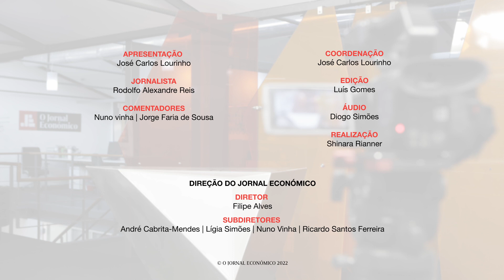De 25,2 milhões a 44 milhões: a anatomia de um campeão nacional. Veja o "Jogo Económico"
De Luis Díaz a Sérgio Conceição, de Diogo Costa a Vitinha. Foram muitos os protagonistas do trigésimo título de campeão nacional do FC Porto. Nesta edição do “Jogo Económico” dedicamos um Hat Trick especial ao campeão, com os números que marcaram esta conquista.

Este será o tema em destaque na edição desta semana do programa "Jogo Económico", da plataforma multimédia JE TV, um formato que conta com os comentários de Nuno Vinha, subdiretor do JE e o consultor Jorge Faria de Sousa.

A coordenação e apresentação está a cargo do editor multimédia do JE, José Carlos Lourinho e a rubrica "Hat-Trick" é da responsabilidade dos jornalistas Rodolfo Alexandre Reis e Nuno Braga.